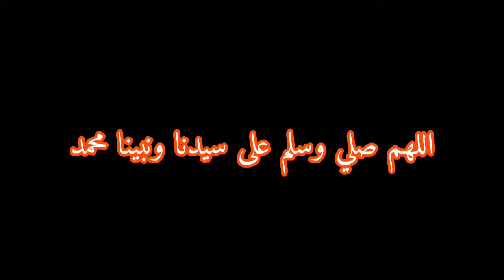تهاني عيد المولد النبوي الشريف ٢٠١٩ 😍 | عالم مرڤت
اللهم صلي وسلم على سيدنا ونبينا محمد اللهم بلغنا شفاعته اللهم اسكنا بجواره و اسكنا الفردوس الأعلى مع الأنبياء والمرسلين و اغفر لنا ذنوبنا وتب علينا انك انت الغفور الرحيم ، كل عام وانتم بخير ❤
يمكنك الاستمتاع بالفيديوهات والموسيقى التي تحبها وتحميل المحتوى الأصلي ومشاركته بكامله مع أصدقائك وأفراد عائلتك و العالم اجمع